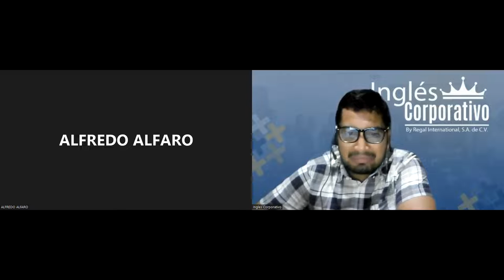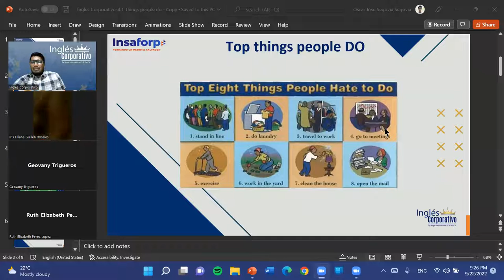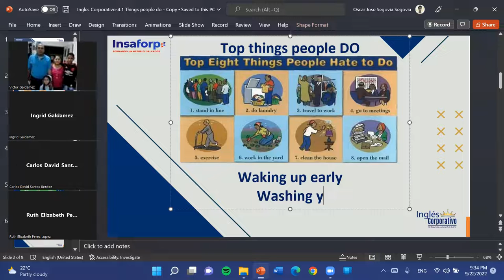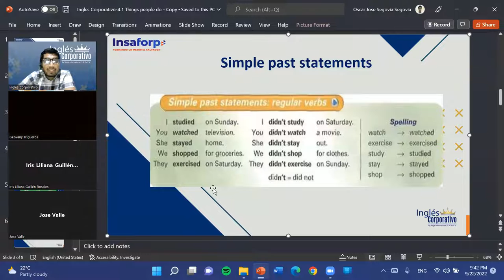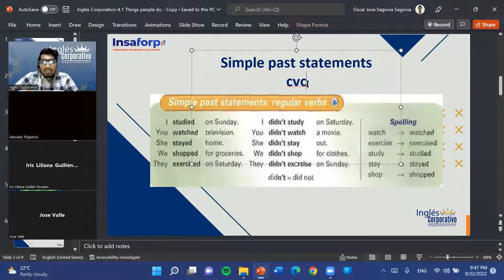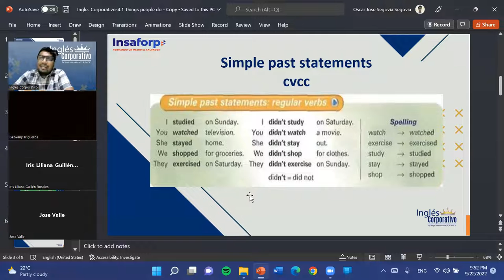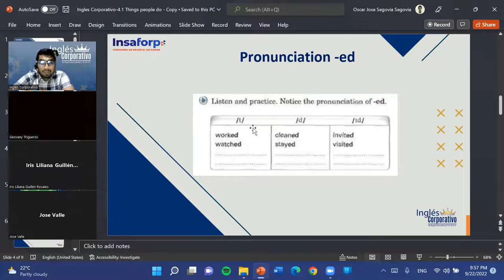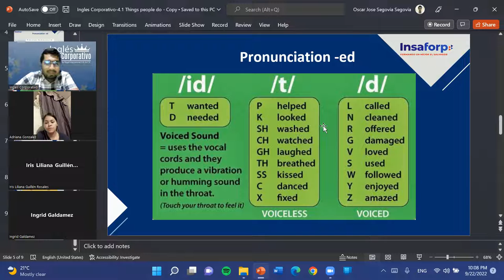Inglés Corporativo-09-22-22-Regular Verbs